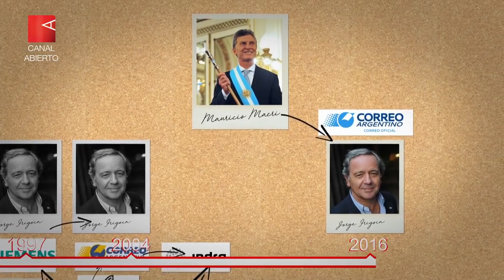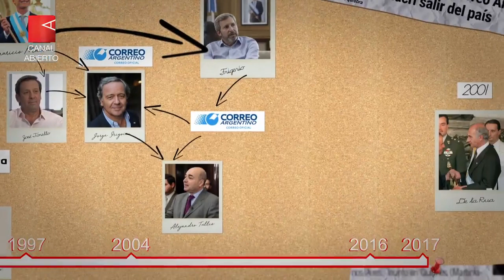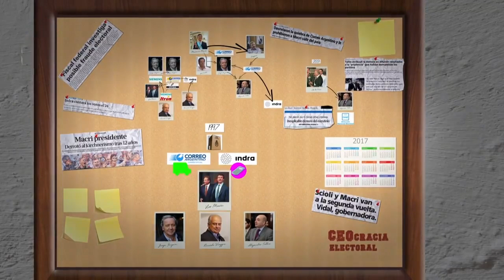El control de las elecciones argentinas, en las mismas manos desde hace 20 años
El control de las elecciones argentinas, en las mismas manos desde hace 20 años. Informe de Canal Abierto. 20 de octubre de 2017.